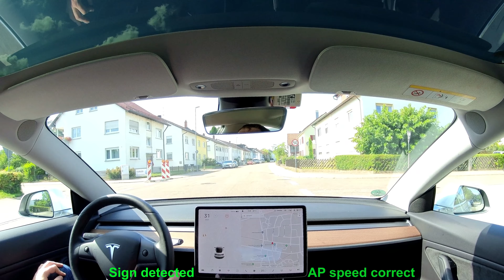Tesla AutoPilot - 100% camera based speed sign recognition!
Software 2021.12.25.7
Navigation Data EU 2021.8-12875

Filmed on 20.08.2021 (very bright outside, focus is on car screen)

Prolog:
I'm $TSLA long and not interested in bringing Tesla down.
I live in Germany and am trying to get Tesla to improve on AutoPilot problems here in Europe. This is no simple task as Tesla doesn't seem to think customer feedback is to any importance. I have opened tickets regarding this AutoPilot issue with Tesla but even after weeks and several software updates no improvement has happened. To my knowledge the problems I document in my videos don't have anything to do with too strict UNECE rules and regulations. It is Tesla alone who has to improve their software.

Content:
Travelling from Karlsruhe-Grötzingen via B3 to Weingarten (Baden), then via Ringstraße and L559 past Blankenloch to Leopoldshafen. Then on the B36 southbound, exiting on the Sudetenstraße in Knielingen. Total trip length about 26 km.

This time the focus lies on speed sign detection via camera which is shown in the visualisation area of the car screen (bottom left, surrounding the symbolised car). The detection was perfect (100%) on speed signs, but other signs which imply a certain speed (like place name signs) at least don't show up (even not the implied speed limit equivalent).

Even though the car detects the speed limit signs it does not mean AutoPilot corrects the set speed to the correct limit. The car could still rely on wrong/old map data for the AP speed limits, even though signs are clearly detected. If this is the case, Tesla should change their approch regardings using the camera detected limits. They clearly work and are better than current map data.

Issues shown in this video:

0:10 car detects the unrestricted sign (only on left side of road) but sticks with the 50 km/h limit. This limit changes at 0:13 to 70 km/h which is also wrong. Tesla seems to use the same speed limit information for both directions, because for the opposite direction these are the locations of the speed signs. At 0:16 the speed limit is correct.

At 0:37 we pass the place name sign which implies a 50 km/h speed limit. AP continues with 70 km/h.

At 0:52 we pass a 30 km/h speed limit which is shown in the visualisation but is completely ignored by AP. Speed Assist continues to show a speed limit of 70 km/h and also TACC/AP indicates 70 km/h as set speed. If you get caught this would imply a 160 Euro fine, 2 points on your drivers licence plus a 1 month driving ban.

At 1:55 we pass a "end of 30 km/h" zone sign which again is recognised in the visualisation but is ignored by AP.

At 2:04 we pass the place name sign which implies an end of the 50 km/h speed limit in town. As no other speed limit is shown at this point the new limit is 100 km/h. AP sticks with 50, then changes to 70 km/h.

At 2:16 we pass the "end 70 km/h" sign which implies the 100 km/h limit. AP switches to the 100 km/h limit over 200m afterwards.

At 3:14 there is no indicated speed limit after the roundabout, so in theory 100 km/h is the correct limit. AP sticks with 50 km/h, switches to 70 km/h briefly at the bus stop, then switches back to 50 km/h and then gets the correct 80 km/h limit at the 80 km/h speed limit sign. Very strange behaviour.

At 3:59 some human drivers wouldn't spot the 70 km/h sign on the far right side. The cameras detected it, nice job, Tesla!

Now comes the part I really don't get. Upto this point I thought Tesla had really nailed it on this drive.

At 4:43 the 100 km/h sign is detected, but AP continues to show unrestricted. At 4:46 the shown speed limit is correct but the TACC/AP set speed limit remains unchanged at the 130 km/h Tesla uses on unrestricted roads. I click on the speed limit to change the set speed at 4:47.

Shortly after at 4:58 the 70 km/h limit is "half" detected, at 5:01 the shown speed limit is correct but again, the TACC/AP set speed limit remains at 100 km/h instead of the shown limit of 70 km/h. WHY?!

At 5:31 we pass the place name sign, again implying a limit of 50 km/h. The speed limit icon remains showing a 60 km/h limit which is also the TACC/AP set speed at this point.

Come on Tesla, your speed sign detection works, get the missing few details right!